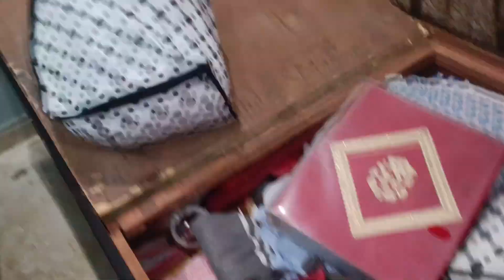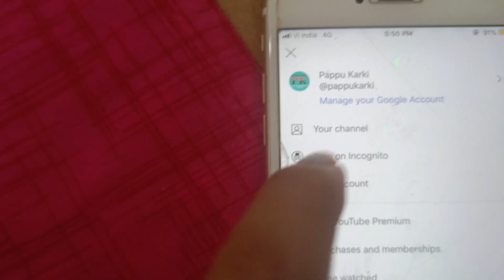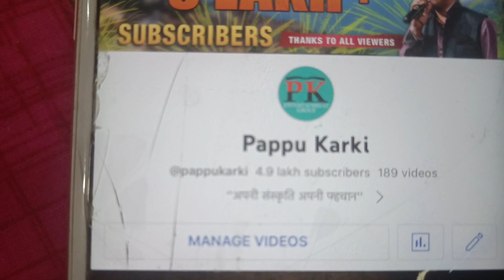अचानक से आया आंधी तूफान😳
Song youtube Channel 👇( Pappu Karki )